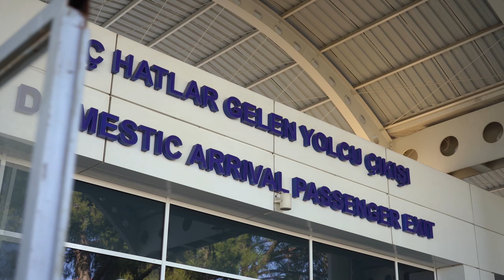Велике інтервʼю гендиректора Кривбасу \ Підсумки зборів \ Домашні матчі у Кривому Розі?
Генеральний директор криворізького Кривбасу Володимир Баєнко дав велике інтервʼю клубним журналістам, у якому розповів про зимові збори, прогрес молодих гравців, кадровий потенціал команди та поділився очікуваннями від сезону.